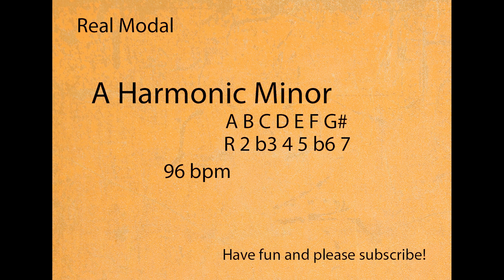A Harmonic Minor Modal Backing Track. Used by Yngwie Malmsteen. Neo-Classical sound.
R 2 b3 4 5 b6 7